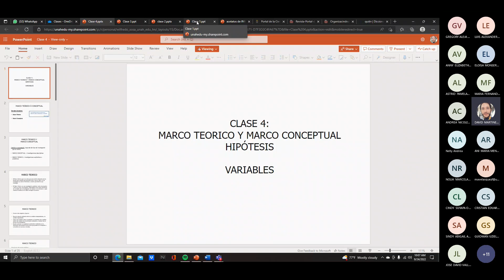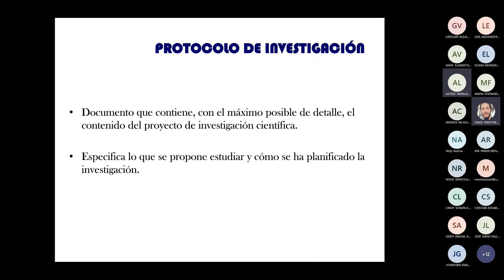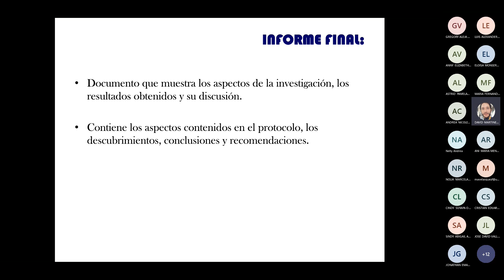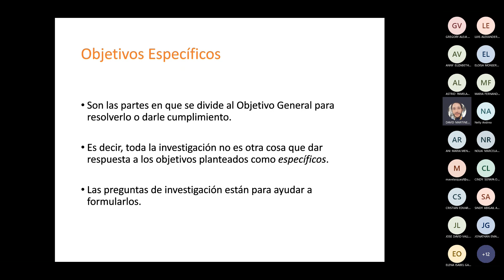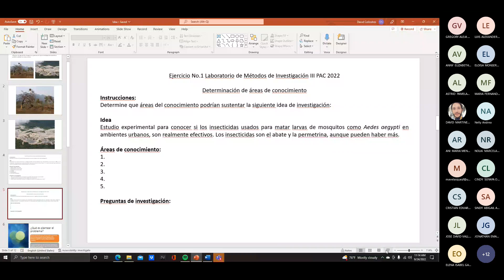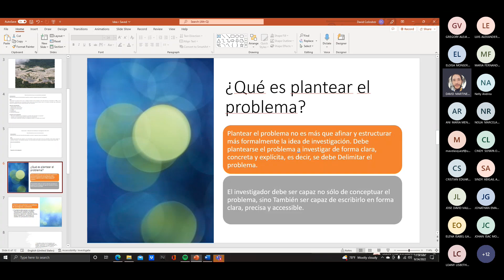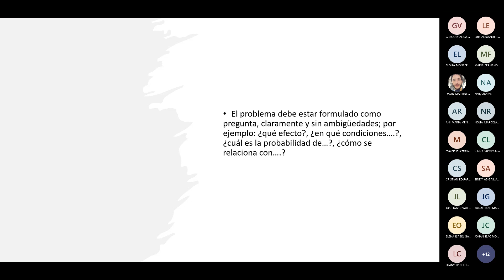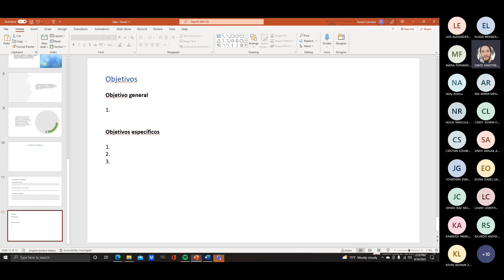Primer laboratorio de métodos de investigación 24 de septiembre de 2022